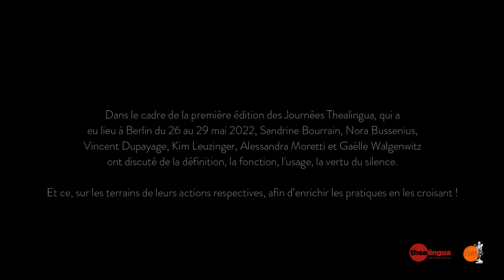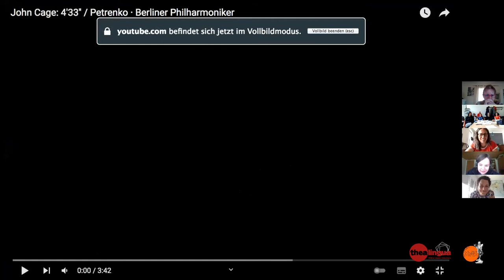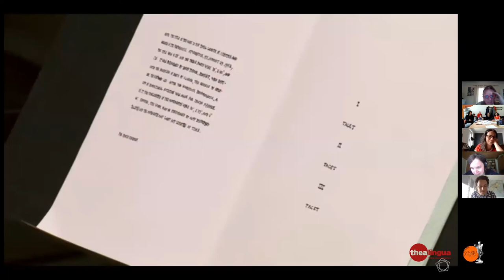Table ronde : du silence en arts et en pédagogie, Journées Thealingua 1ère édition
Le silence pédagogique, le silence du formateur, le silence de l’acteur, du public, le silence en musique…

Dans le cadre de la première édition des Journées Thealingua, qui a eu lieu à Berlin du 26 au 29 mai 2022, Sandrine Bourrain, Nora Bussenius, Vincent Dupayage, Kim Leuzinger, Alessandra Moretti et Gaëlle Walgenwitz ont discuté de la définition, la fonction, l'usage, la vertu du silence. Et ce, sur les terrains de leurs actions respectives, afin d’enrichir les pratiques en les croisant !

Merci au collectif CE*CA* Corps Enseignant Corps Apprenant, ainsi qu'aux Thealinguistes qui ont animé cette table ronde !

Thealingua est expert de la création théâtrale en langue étrangère. Comédiens intervenants dans les écoles depuis 2009, Damien Poinsard et Marjorie Nadal ont mis en place une méthode d'apprentissage des langues en 6 étapes basées sur le corps, le collectif et l'engagement.

Parce que les liens, la créativité et l'engagement sont des forces vitales, nous faisons de la classe de langue un plateau de théâtre.

Notre métier : favoriser l'émergence de créations collectives en langue étrangère (FLE, DaF, ...). Nous sommes Thealinguistes​.

Newsletters (en bas de la page)
Publications :

▶️ La méthode Thealingua, c'est :

👉 un dispositif pour une démarche créative et participative
👉 l'entrée dans une langue par un travail corporel
👉 la pratique du collectif comme force et ressource
👉 la co-écriture de texte théâtral
👉 des clés de mise en scène